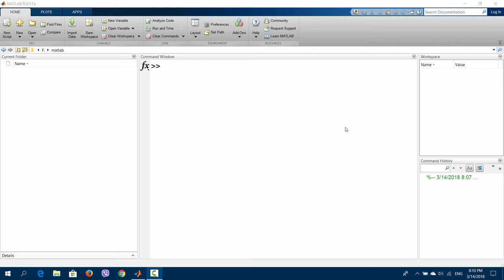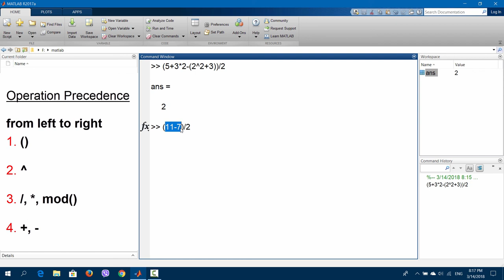Matlab Lec6 (Operation precedence)